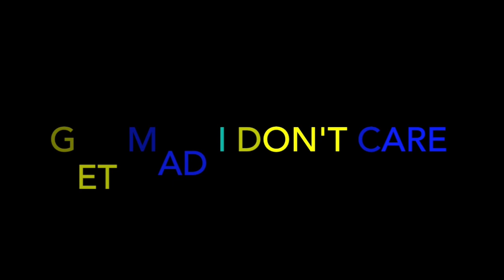Stefflon Don - Fire In The Booth - REACTION